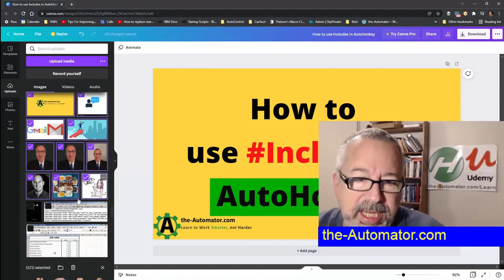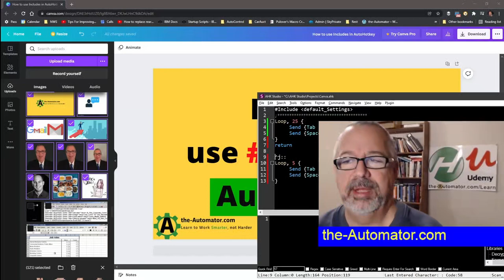Simple AHK Script to Select many items in Chrome with AutoHotkey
In this short AutoHotkey tutorial I show a simple way to select multiple items  in Chrome with AutoHotkey.  This is a quick / easy approach.

Sorry about the webcam covering a tiny bit but the code is below

Browser_Back::
Loop, 25 {
 Send {Tab 3}
 Send {Space}
return

^j::
Loop, 5 {
 Send {Tab 3}
 Send {Space}
TLDR: The video provides tips on how to quickly delete multiple images in Canva using hotkeys, and also covers recent news such as the passing of the COVID-19 relief bill, SpaceX's successful launch, and the stock market's drop.

1. 00:00 🎥 Quickly delete multiple images in Canva with this tutorial.
 1.1 Learn how to quickly select and delete multiple images in Canva with this short video tutorial.

2. 00:28  Select items by manually clicking on them.

3. 00:45  Use the space bar to select an option and hit tab to move to the next one.

4. 01:09  Create a loop in Studio using auto hotkey to send three tabs and save the launch.

5. 01:58 💻 Quickly select and delete multiple items at once using a hotkey and selecting a specific number of items at a time.
 5.1 The speaker demonstrates how to select and delete multiple items at once in a fast and efficient way using a hotkey and selecting a specific number of items at a time.

6. 02:44 🤖 Despite the possibility of automation, using hotkeys for repetitive tasks can be easier than manual work.
 6.1 The speaker used hotkeys to quickly perform repetitive tasks in their work, and while automation is possible, sometimes it's easier to just do it manually.